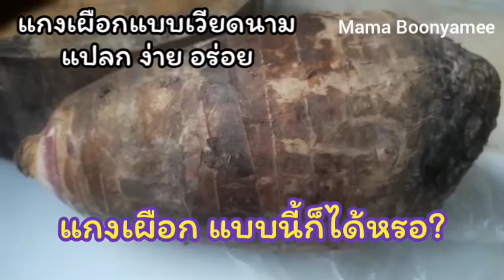แกงเผือกซี่โครงหมู แบบนี้ง่ายหอมอร่อย |Mama Boonyamee ep.40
แกงเผือกซี่โครงหมู แบบนี้ง่ายหอมอร่อย
แกงเผือกแบบเวียดนาม

เผือก
ซี่โครงหมู
ผงปรุงรส
เกลือ